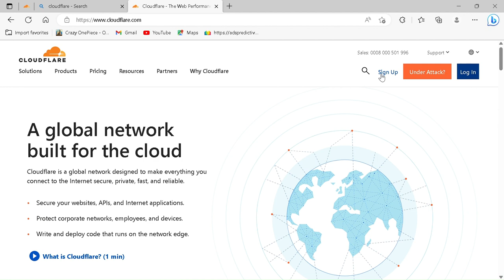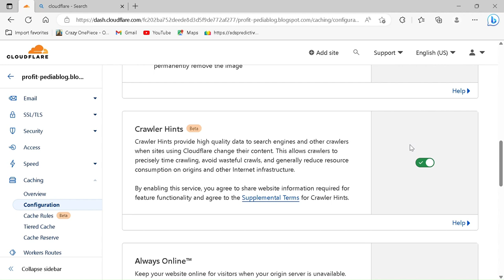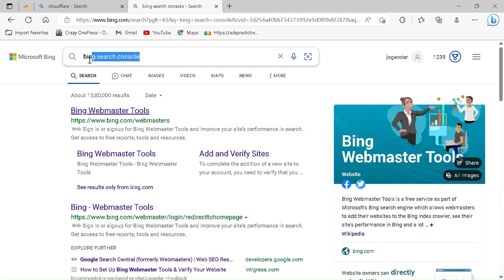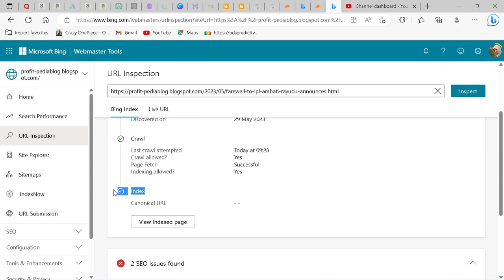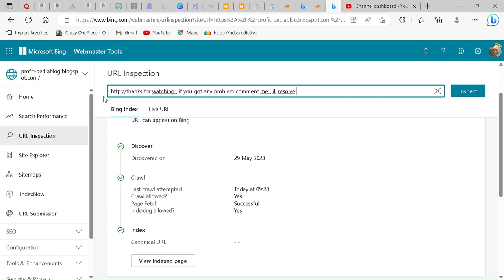Instantly Index Blogger Website in Bing Search Console |How to Setup Fast Indexing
how to setup fast indexing on your Blogger website in the Bing Search Console. This video  will help you improve your website's SEO and make it more accessible pn google to potential traffic.
Fast Indexing in 5 Minutes | Google Instant Indexing by Rank Math API Indexing Method Guide in Hindi
5 Tips For Fast Indexing In Google | How To Get Pages Index Faster in Google
Fast Indexing Trick 2022 | How to Index Blog/Post Fast In Google | Website Not Indexing Issue
Fast Indexing - Google Search Console Full Tutorial 2020 | How to Index Website/Blog In Google 2020

A great book for you to gain some advance business knowledge

snoeball mic
rgb keyboard
offiice chair

points to be cleared in this video :-
how to add blogger to google search console
bing search engine
bing webmaster tools
bing webmaster tools
fast indexing in bing
Bing Search Console Instant indexing
use google indexing API for bing
bing indexing API
bing search console instant solution
how to fast index in bing
bing indexing issue
indexing in bing webmaster
fast indexing in bing console
setup instant bing console indexing
indexing website on bing instantly
index your site in bing search console
bing console instantly index plugin
bing search console instant index
bing search console fast index website
how to index blog post in google
how to index blog post in google fast
how to index post in google
what is google index
google index problem
how to get indexed by google
google index
google search console
google post index
index blog post
index blog post in google
search console
Bing Search Console setup
Bing Search Console API
Bing indexing time
Bing crawling and indexing
Bing indexing guidelines
Bing Search Console
Bing index checker
Bing sitemap submission
Bing crawl request
Bing URL submission
Bing Search Console indexing
How to Log In to Bing Search Console
The Ultimate Guide to Bing Search Console
How to Check Indexing Status on Bing
Blogger website indexing
Fast indexing
Bing Search Console
Instant indexing
Website submission
Search engine optimization
Indexing techniques
Fast website indexing
 Blogger SEO
Bing webmaster tools
Blogger search visibility
 Indexing strategies
Submit website to Bing
 Website indexing tutorial
Speed up indexing
Blogger website visibility
Indexing in search engines
Quick website indexing
Bing indexing tips
Website indexing guide
Efficient indexing methods
Submit blog to Bing
Blogger website ranking
Indexing best practices
Improve search visibility
Blogger SEO tips
Fast indexing methods
Indexing blog posts
Blogger website promotion
Increase website visibility
Fast indexing techniques
Blogger website optimization
Bing webmaster guidelines
 Indexing blog articles
Quick website submission
Boost search rankings
Fast website submission
 Blogger SEO strategies
Bing indexing tutorial
Website indexing checklist
 Instant website visibility
Blogger website promotion
 Indexing secrets
 Efficient website submission
Bing search visibility
 Fast indexing guide
 Blogger website traffic
Submit blog posts to Bing
 Blogger website indexing tips
Indexing hacks
Blogger SEO optimization
 Fast website visibility
 Bing indexing methods
Bing Search Console tips
 Indexing blog content
 Quick website promotion
Improve website ranking
 Fast indexing strategies
Blogger website success
Bing webmaster tools setup
 Indexing blog in search engines '
Speedy indexing
Blogger website SEO
 Indexing blog in Bing
 Effective indexing techniques
Bing indexing best practices
 Website indexing hacks
 Quick website traffic
Submit blog content to Bing
 Blogger website visibility
 Instant indexing methods
Bing Search Console optimization
 Indexing blog posts quickly
 Blogger SEO secrets
Boost website visibility
Fast website optimization
 Bing indexing tips
Bing indexing tutorial
 Website indexing checklist
 Efficient website visibility
Blogger website promotion
 Indexing secrets
Instant website submission
Bing search visibility
 Fast indexing guide
Blogger website traffic
 Indexing hacks
Optimizing Your Website with Bing Sitemaps
bing search engine
bing webmaster tools
how to index blogger website in google